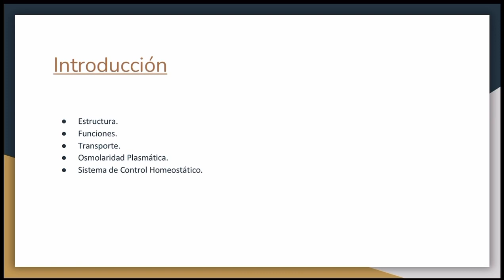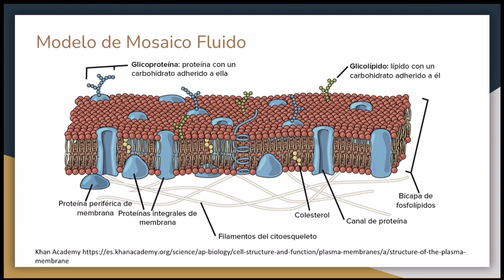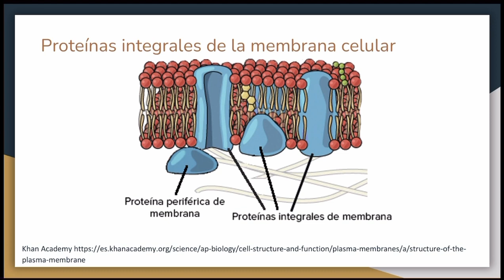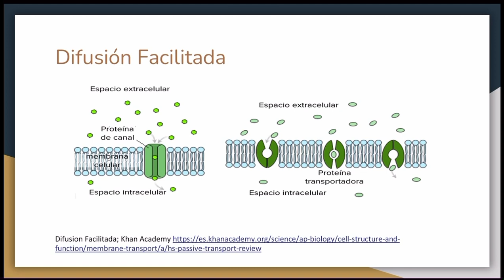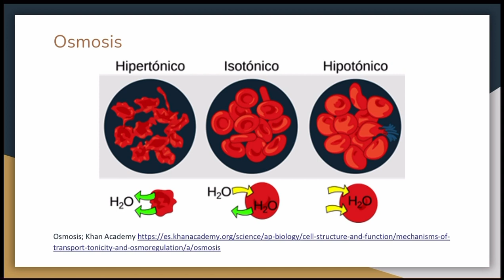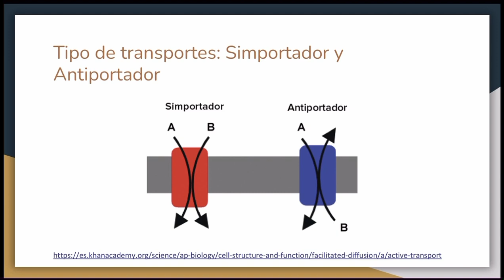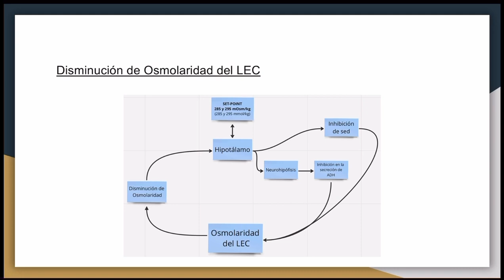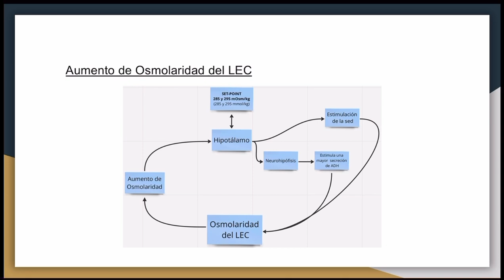Membrana celular y osmolaridad plasmatica